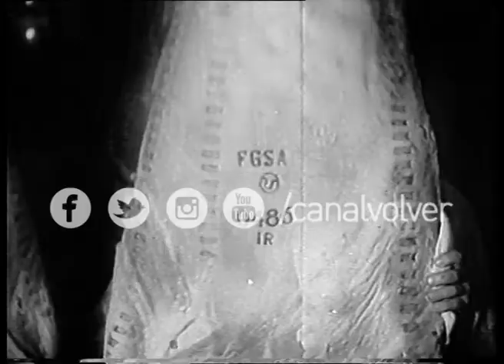Sucesos Argentinos nro. 909